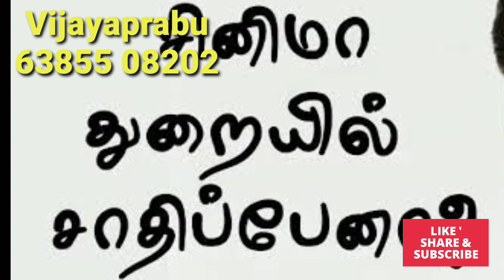எந்த ஜாதக அமைப்பினர் கலைத் துறையில் சாதிக்க முடியும்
கலைத் துறையில் சாதிக்கும் யோகம் உங்களுக்கு இருக்கிறதா

 உங்கள் ஜாதகத்தில் எந்த கிரக நிலைகள் எப்படி இருந்தால் உங்களால் கலைத் துறையில் சாதிக்க முடியும் என்பதை விளக்குகிறார் ஜோதிடர் விஜய பிரபு.

video is about astrological predictions and online tamil jothidam- yoga horoscope analysis in cinema field.